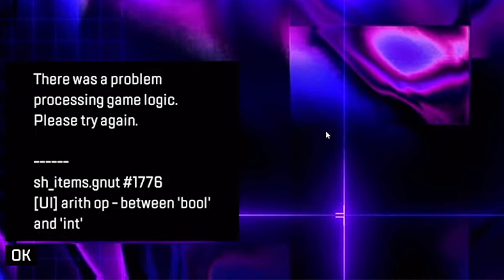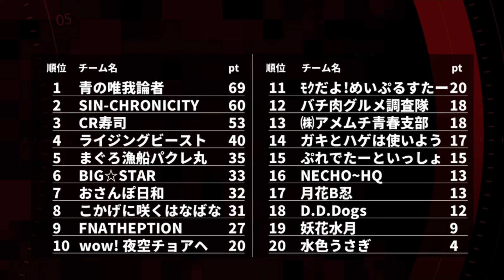カスタム最終日に初チャンピオンや完璧に仕上がりを見せてチャンピオンを取るチーム【にじさんじ/切り抜き】かるび/エクス/つな/風楽/明那/渡会/小柳ロウ/アステル/エイト/V最S６/渋谷ハル